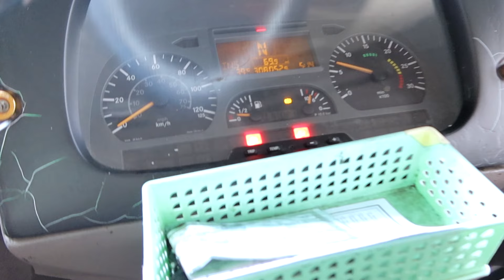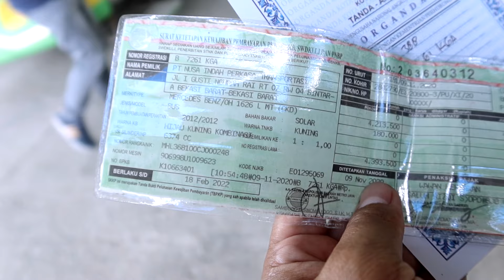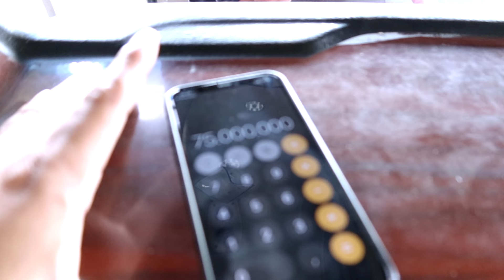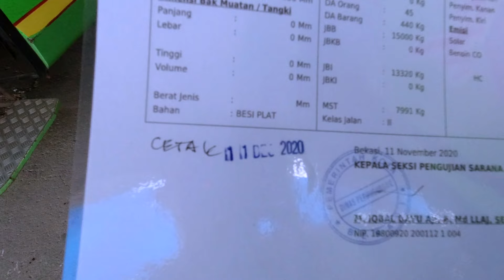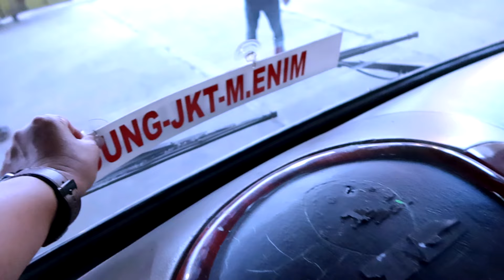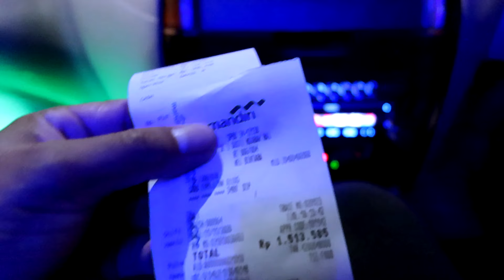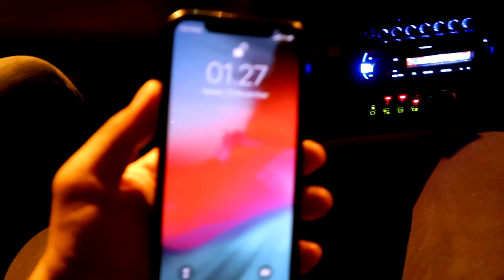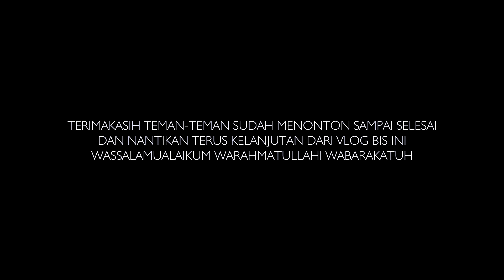Bungkus dan Boyong Mercy 1626 AirSuspension | Saudara Pertama HR 009 eks Haryanto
Video ini adalah lanjutan dari video berburu Honda Freed yang tayang sebelumnya ), di video ini saya dan tim melihat-lihat beberapa Bus yang terdapat di pool Nusa Indah, dari beberapa unit bus tersebut kami cocok dengan salah satu bus yang akhirnya kami adopsi menjadi anak kedua kami menemani si anak Mbarep HR 009 ex PO Haryanto yang sekarang dalam proses karoseri di Malang.

Di video ini kami perlihatkan cara pengecekan unit bus, pengecekan berkas-berkas, dan sekaligus saya belajar beberapa fitur dari bus yang akan saya beli ini.
Akan seru videonya, karena bus ini sore itu juga kami bawa langsung ke Semarang!

1. PLAT JABODETABEK DAN PLAT BEBAS :
2. PlAT JATENG, JATIM, & DIY :
(Berburu Mobil Impian siap kirim ke seluruh Indonesia)